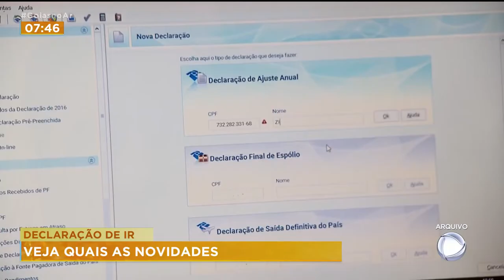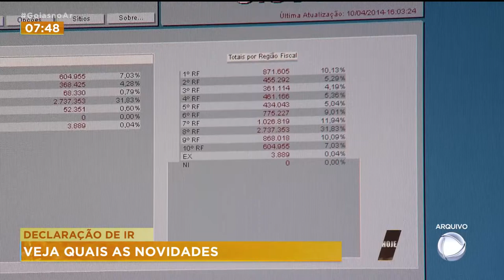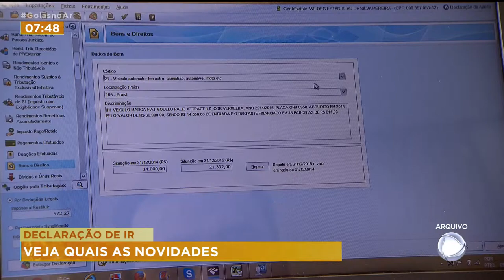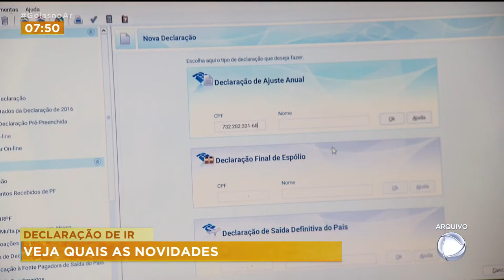DECLARAÇÃO DE IR: VEJA QUAIS AS NOVIDADES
FOI DIVULGADA A DATA PARA DECLARAÇÃO DO IMPOSTO DE RENDA. COMEÇA NA PROXIMA SEMANA E TERÁ INOVAÇÕES TECNOLÓGICAS. VAMOS SABER O QUE MUDA COM O SUPERVISOR DO PROGRAMA DO IMPOSTO DE RENDA DA RECEITA FEDERAL EM GOIÁS, JORGE MARTINS.